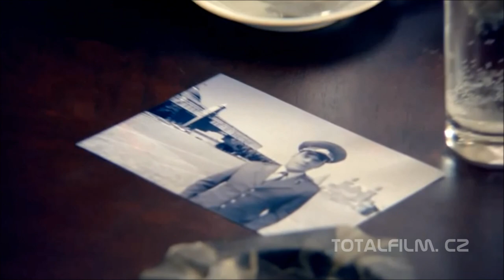Hranaři (2011) oficiální trailer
Dva manželské páry - Hložovi a Slámovi, žijí poklidný podnikatelský i rodinný život. Hložová (Kateřina Brožová) se Slámovou (Vilma Cibulková) mají agenturu s VIP hosteskami, Hlož (Saša Rašilov) šéfuje prosperující bezpečnostní agentuře a Sláma (Miroslav Etzler) vlastní úspěšnou stavební firmu. Sláma se rozhodne pro velkou hru -- v soutěži o obří stavební zakázku naruší zaběhnutý systém, z  toků peněz už nebude „krmit" nikoho dalšího. Do přípravy této vzpoury namočí i nic netušícího přítele Hlože. Odhodlaný Sláma však neodhadne, na jak nebezpečnou hranu vstupuje. Stavební zakázka je totiž životně důležitá pro Spolek pěti, kterým „slouží" radní s přezdívkou Lulu (Jiří Langmajer). A Lulu musí zajistit, aby byl Sláma ze hry venku, za každou cenu. Rázem se ocitáme ve světě odposlechů, sledování, kompromitujících materiálů, likvidačních příprav a dokonce i nevyjasněných vražd. Atmosféra mrazivě houstne, nikdo nevěří nikomu. Hlož bojuje o záchranu přítele Slámy a poté vezme spravedlnost do vlastních rukou. Vše jakoby zpovzdálí sleduje podivný pan Bishop (Jan Tříska). Proč a pro koho asi?